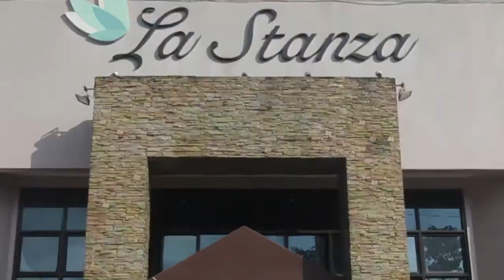PROM NIGHT 2017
La Stanza Event & Lifestyle Club